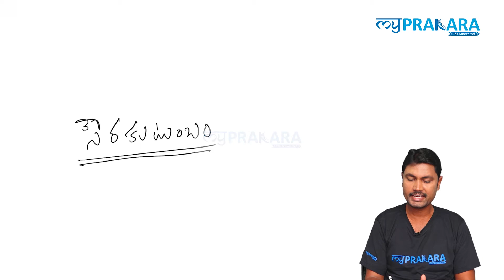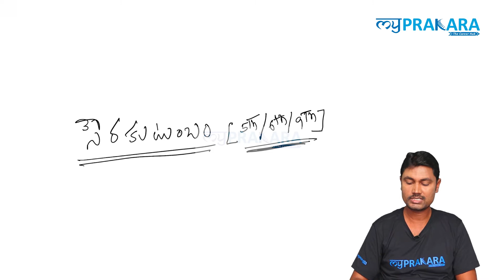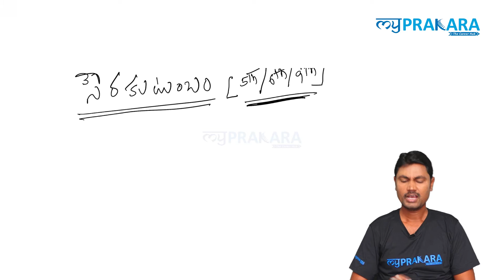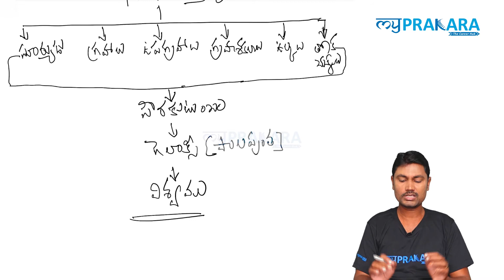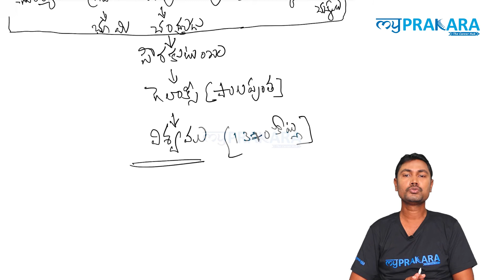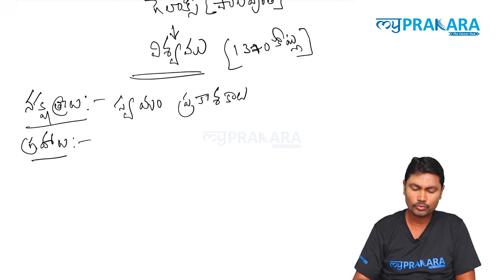TET DSC - 2021 | Geography (సౌరకుటుంబంలో మన భూమి) | MyPrakara